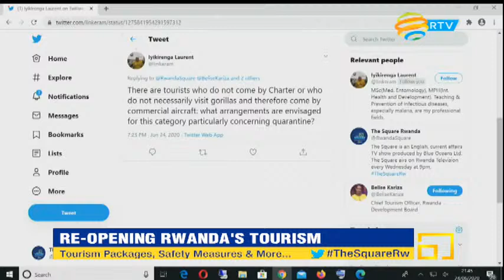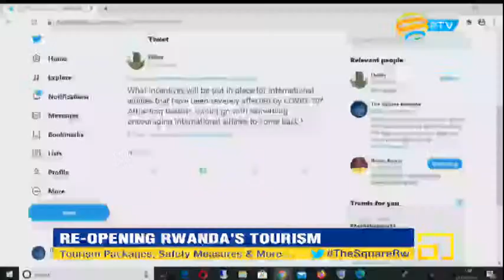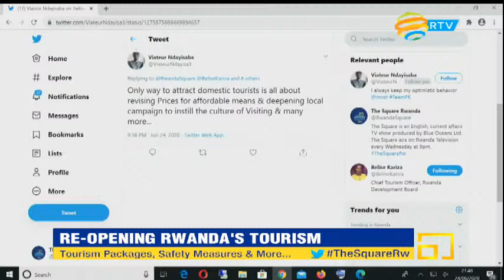The Square S3E11: Re-Opening Rwanda’s Tourism